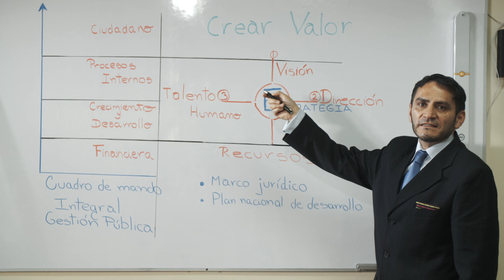Cierre del módulo 1 del Curso Indicadores de Gestión y Cuadro de Mando Integral